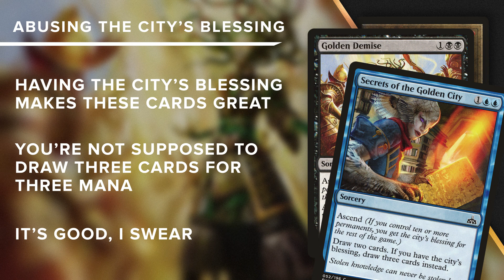[MTG] Esper Blessing | 30 Second Deck Tech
Once you've unlocked the City's Blessing, you'll be sitting pretty with this control deck. Spend 30 seconds learning how to get 10 permanents into play, right now.